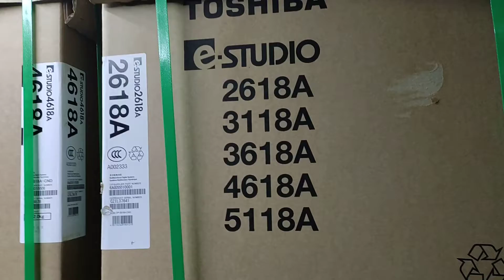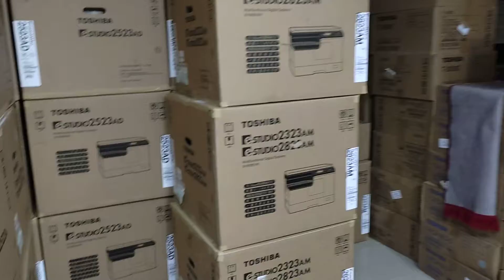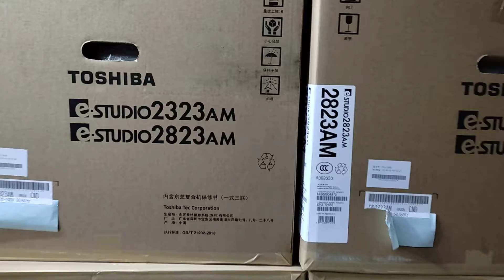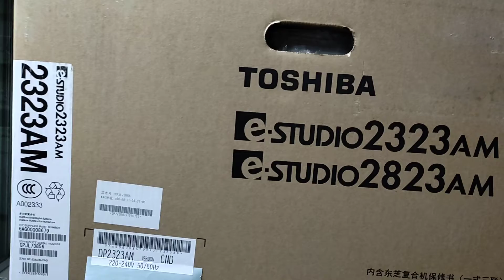Brand new Toshiba e-Studio 3618A photocopy machine price in BD New universal office 01757550875